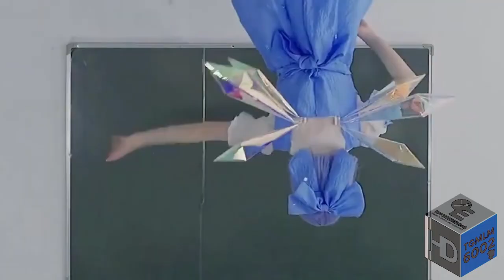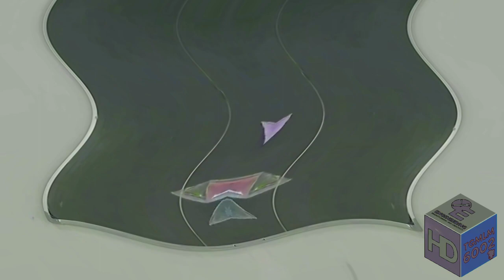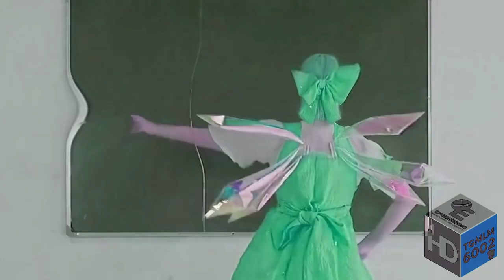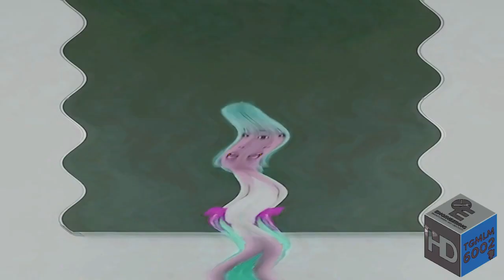Preview 2 Cirno's Perfect Math Class Effects | Preview 2 Frank Deepfake V2 Effects